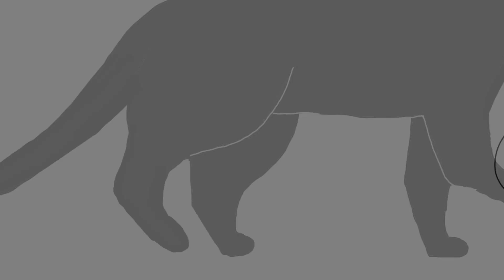VIOLET CHACHKI REVELA TODO O BAFO ENVOLVENDO ROUBO DA COROA DE SHARON NEEDLES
AJUDE O CANAL COM UM PIX!

CLIQUE NO BOTÃO LOGO ABAIXO DO VÍDEO E CONFIRA!